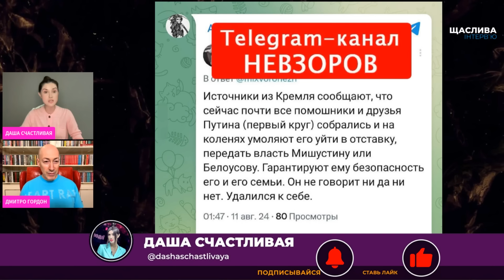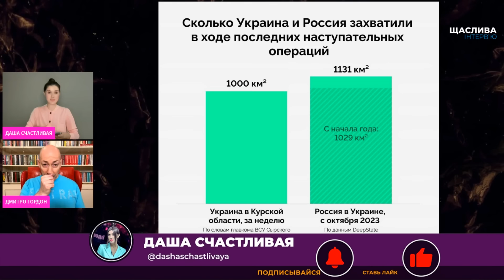Гордон: Курская область – это только начало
Друзья Путина умоляют его уйти, ЧВК собирает поход на Москву, тысячи русских пленных, обмен Курской АЭС на Запорожскую. Об этом и многом другом в интервью Дмитрия Гордона Даше Счастливой

Перевод в евро можно сделать здесь:
HORDON DMYTRO
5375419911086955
Swift code: UNJSUAUKXXX
Kyiv, Ukraine

Перечислить на дроны криптовалюту можно здесь:
bc1qmt4x7l5t76z9tf4j67uqdf4cd0pnv5hxaz8upk
Ethereum ( ERC20 )
0x88bd1932eA252e800a23DA740f4DD0759B0E310f
USDT ( TRC20)
TUuuUi9eMVLNoxFsR3WA8THNRyo6gUXC2x